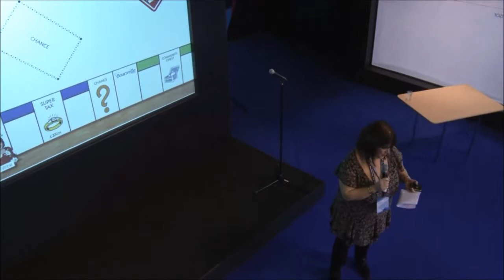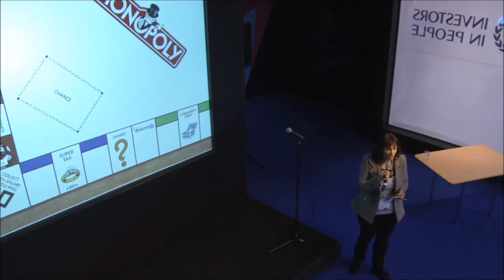Learn from each experience and create the perfect future - Bournville College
Spotlight talk from Nicola Anslow and Deborah Filgate at The Skills Show in 2013. Play an awesome game to find out what your individual career path could be like.

Careers in IT & Business Administration